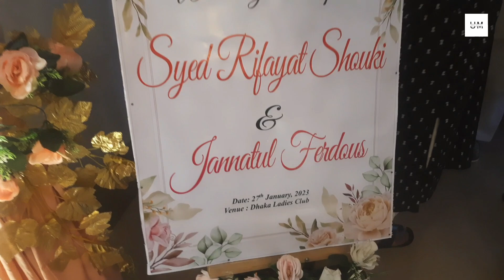হুট করে বাসায় বেশি মেহমান চলে আসলে কিভাবে নাস্তা ম্যানেজ করবেন? |কার বিয়েতে দাওয়াত খেতে গেলাম আমরা?